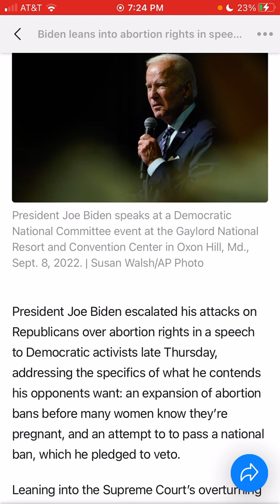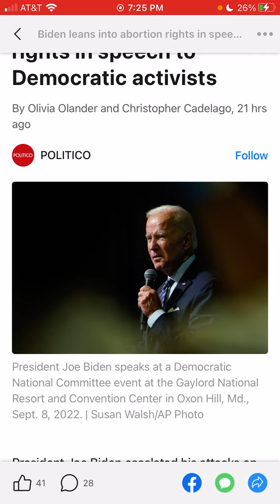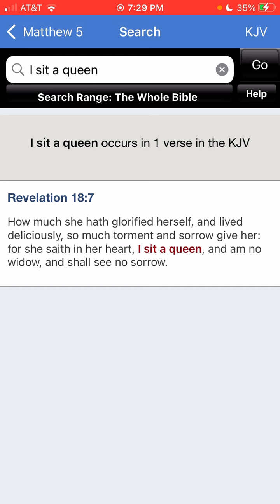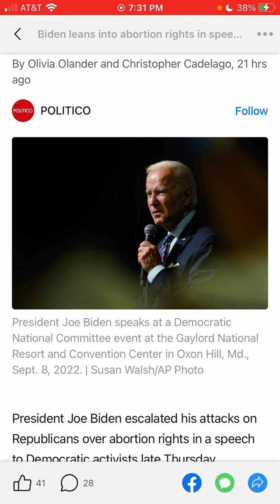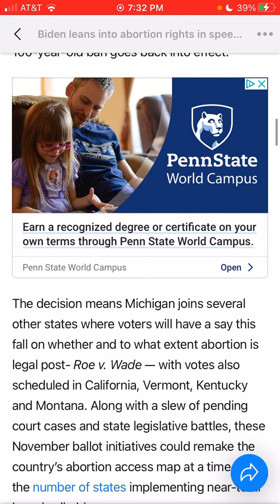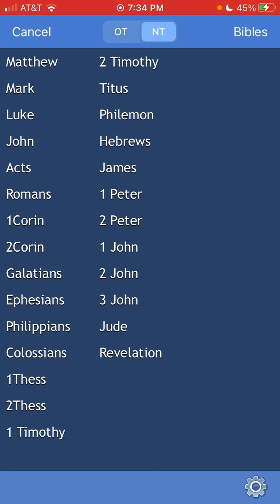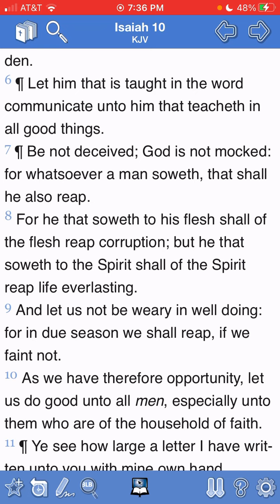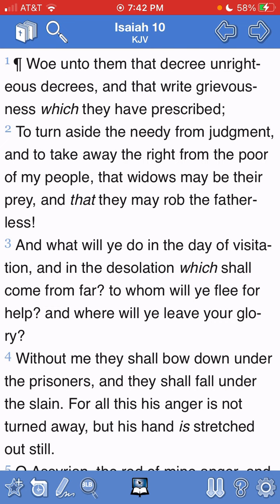🚨I sit a queen , I am no widow … America mid term elections prove this is BABYLON THE GREAT!